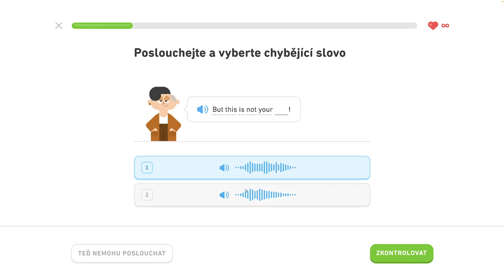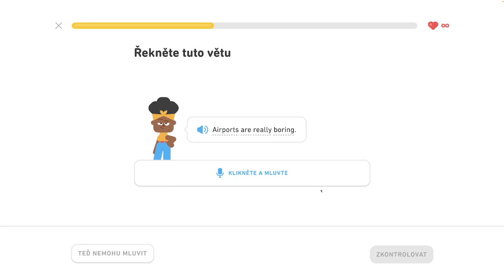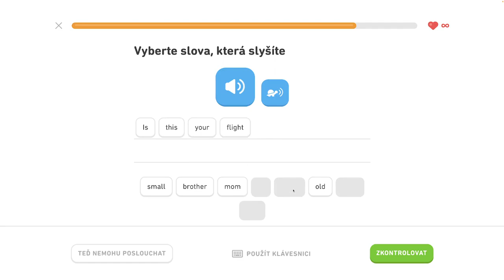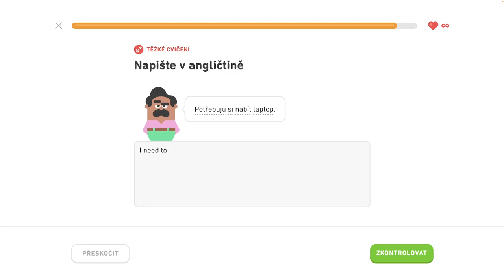🇺🇸 S1, J8 - Hovorte o lietaní - 3/6 - Naučte sa vyjadriť čas, hovorte o lietaní